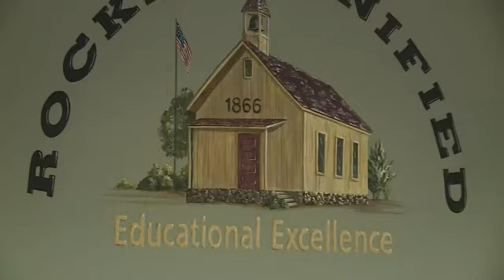CA: School District Approves New Transgender Student Policy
(KMAX) The Rocklin Unified School District approved a policy requiring parents to be notified if their child wants to identify as transgender.